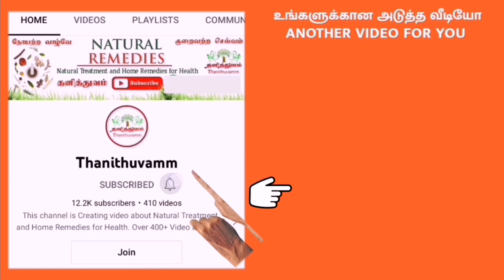நெஞ்சு சளி நீங்க | Nenju Sali Marunthu Tamil | Cold Remedy at Home | Thanithuvamm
Simple Home remedies for cold and cough. Cold remedy at home in tamil language. Common cold can be caused by many different types of viruses.Symptoms include a runny nose, sneezing and congestion. High fever or severe symptoms.This video explained how to cure cold sali and cough home remedies in tamil language. Nenju sali marunthu in tamil.

இந்த வீடியோவில் நாம் பார்க்க இருப்பது நெஞ்சு சளி நீங்க என்ன செய்யலாம் என்பதைப் பற்றியும். நெஞ்சு சளி கரைய என்ன செய்யலாம் என்பதைப் பற்றியும் பார்க்கலாம்.

முசுமுசுக்கை மூலிகை தண்டு பகுதி, இலையின் பின்புறம் உரோமம் போன்றும் இருக்கும். இதன் பழம் சிவப்பு நிறத்தில் இருக்கும். முசுமுசுக்கை மூலிகை ஒரு கைப்பிடி அளவு எடுத்து தோசை மாவில் கலந்து தோசை சூட்டு சாப்பிட நெஞ்சு சளி கரையும். இந்த இயற்கை முறையை தொடர்ந்து பயன்படுத்தி வர நெஞ்சு சளி நீங்கும்.நெஞ்சு சளி கரைந்து மலம் வழியே வெளியேறும்.

வாழ்க நலமுடன்.